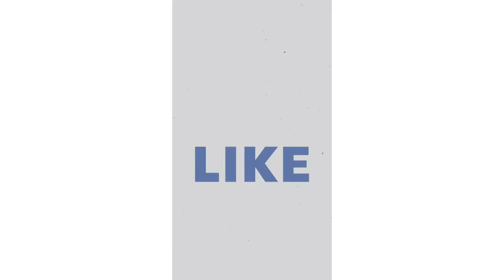ಅನುವಾದ ಜೋತೇ ಮಹಿತಿ _ Learning With Translation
ಅನುವಾದ ಜೋತೇ ಮಹಿತಿ _ Learning With Translation madhuscreativebox @MadhusCreativeBox